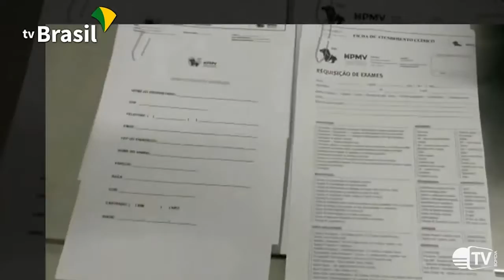Funcionamento do serviço veterinário muda com pandemia